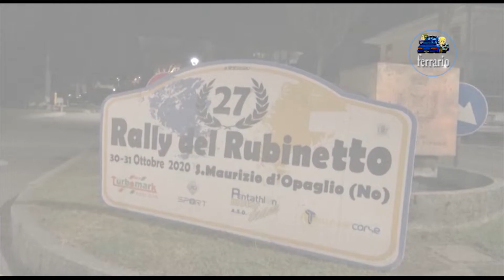CLIP 27°Rally del Rubinetto 2020 Perego-Licini by Ferrario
I migliori passaggi esterni dell'equipaggio Perego-Licini su Ford Fiesta R2B durante il 27°Rally del Rubinetto 2020 .